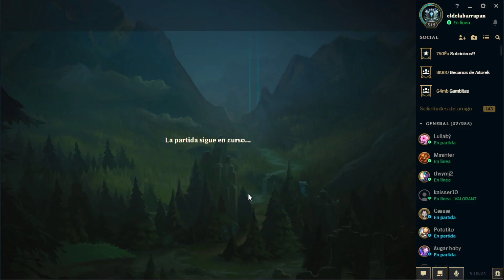ALISTAR FULL CRITICOS! NAVORI PERMA COMBO!! lol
Alistar full criticos con salto y Navori! La nueva locura!